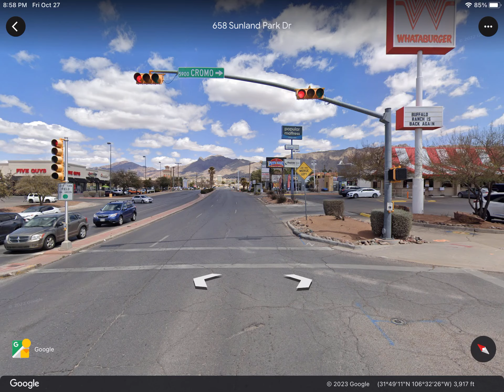Traffic Lights on Cromo Drive